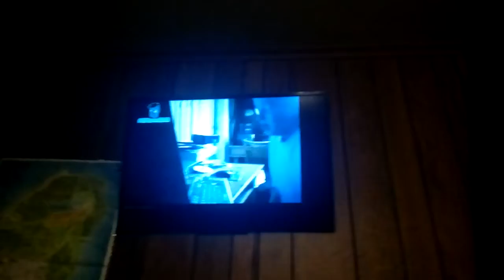Reaction to angry German kid has a lockdown drill